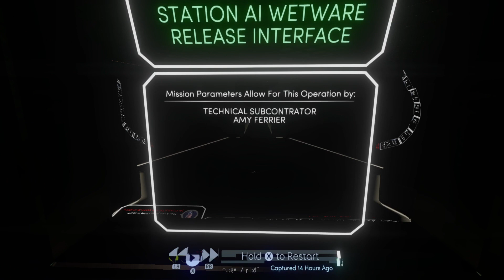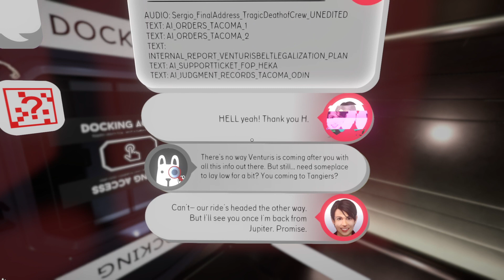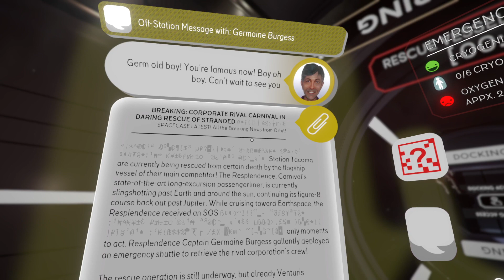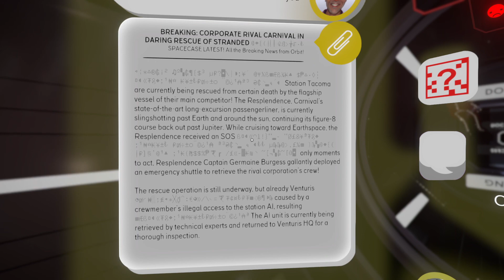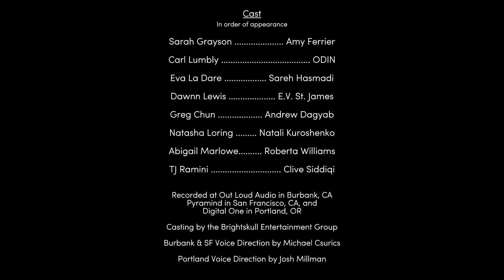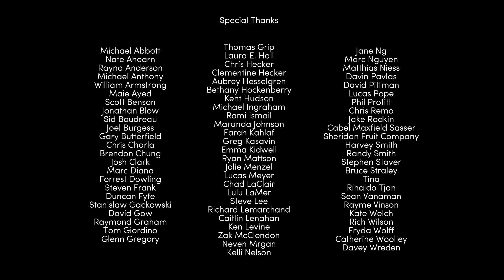Let's play Tacoma: part 7 (final)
The year is 2088. An AI communication specialists is sent to investigate the abandoned space station Tacoma. The utter emptiness of the place would be disquieting, were it not for her task: comb through the various sections of Tacoma, recover data and figure out what led its crew to leave. With help from futuristic technology, she's able to literally retrace the steps taken and conversations had by the long-gone team - she’s a voyeur looking in a not-too-distant past.

This award winning game is by the iconic Portland, Oregon based indie studio Fullbright.